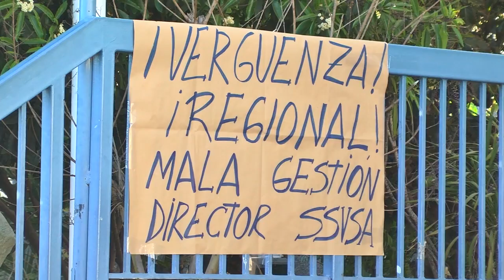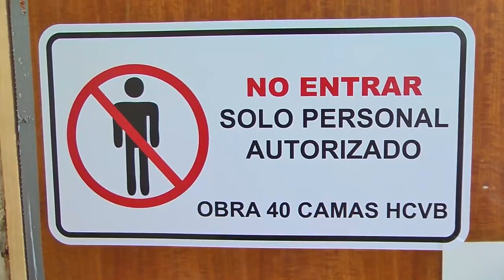Piden salida director SSVSA